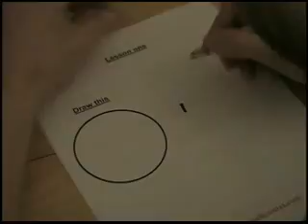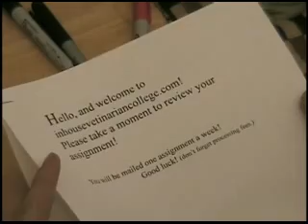"Couch Dreams"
RVTV Class Project
Last minute short film cut down from 12 to 5 minutes.